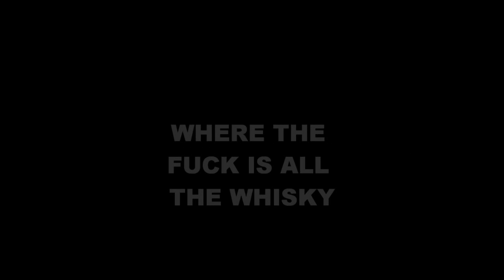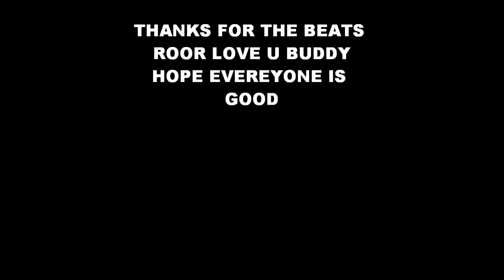WHERES ALL THE WHISKY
BEEN AWHILE